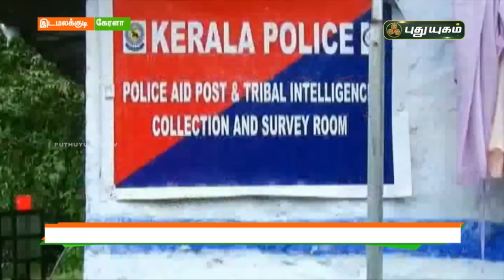மலைக்க வைக்கும் கேரள மலை கிராமம்! ஒருவருக்கு கூட தொற்று இல்லை | செய்தித் துளிகள்